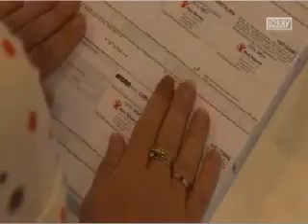Gør en god gerning på arbejdet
TV2 Lorry, 15. juni 2007